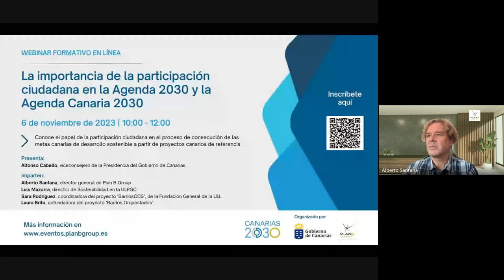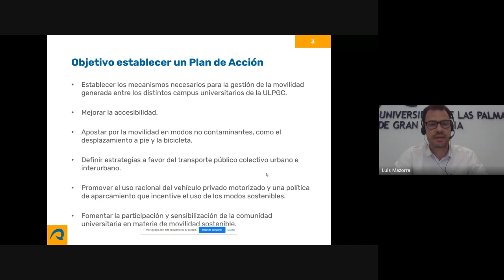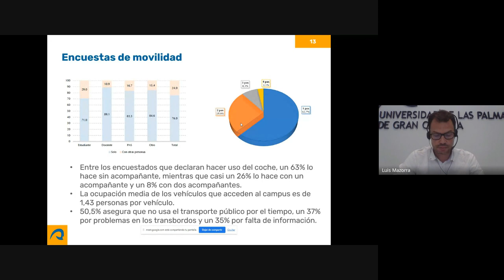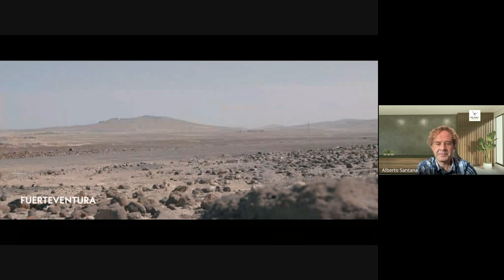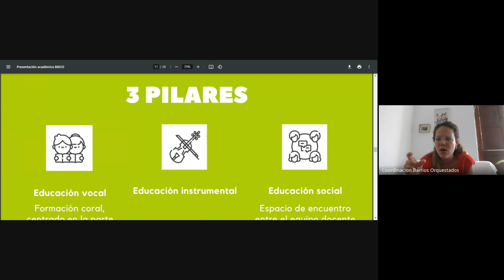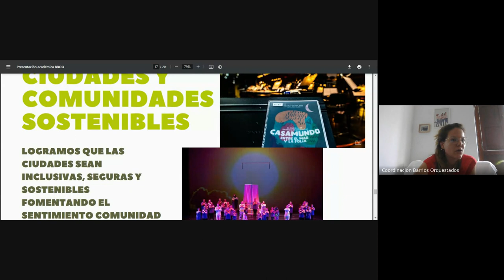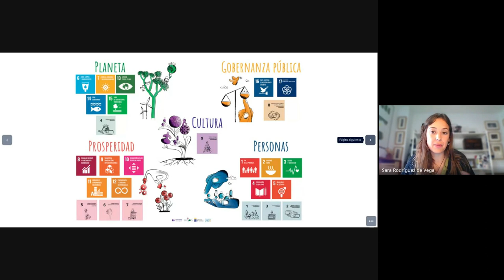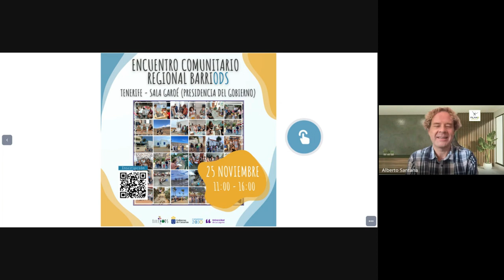Webinar | La importancia de la participación ciudadana en la Agenda 2030 y la Agenda Canaria 2030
Conoce el papel de la participación ciudadana en el proceso de consecución de las metas canarias de desarrollo sostenible a partir de proyectos canarios de referencia

Programa:

-Bienvenida institucional. Alfonso Cabello. Viceconsejero de la Presidencia del Gobierno de Canarias
-La Agenda 2030 y la Agenda Canaria de Desarrollo Sostenible 2030. Alberto Santana. Director general de Plan B Group
-Proceso participativo para la implantación de Sistemas de Movilidad Personal en el Campus de Tafira. Luis Mazorra. Director de Sostenibilidad de la Universidad de Las Palmas de Gran Canaria
-Barrios Orquestados: pedagogía musical desde lo social. Laura Brito. Cofundadora del proyecto ‘Barrios Orquestados’
-La Agenda Canaria 2030 en tu comunidad. Proyecto para la aplicación comunitaria de la Agenda Canaria 2030 en el ámbito local de Canarias. Sara Rodríguez de Vega. Coordinadora del proyecto ‘BarriODS’. Fundación General de la Universidad de La Laguna